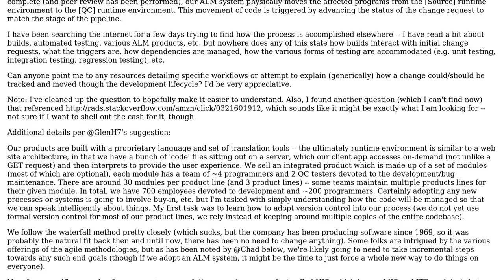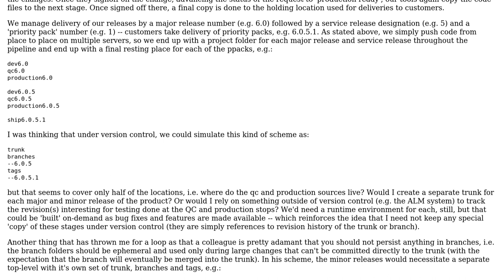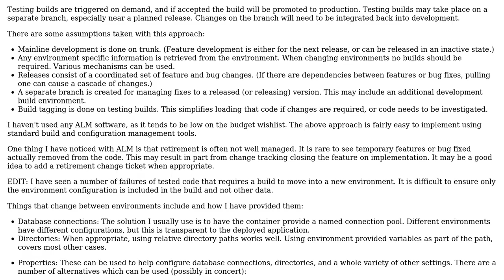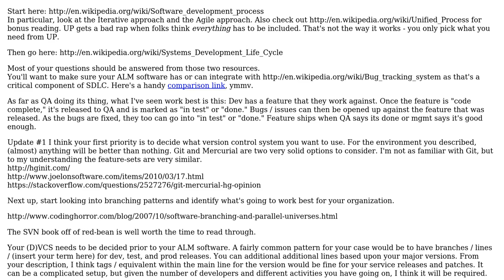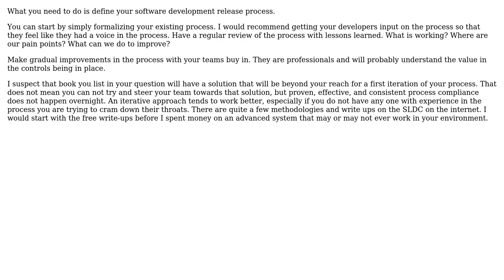Software Engineering: Looking for an example of how a software project can be managed/deployed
With thanks & praise to God, and with thanks to the many people who have made this project possible! | Content (except music & images) licensed under CC BY-SA | Music | Images & others | With thanks to user SoylentGray user rguilbault user BillThor and the Stack Exchange Network Trademarks are property of their respective owners. You are responsible for your own actions.